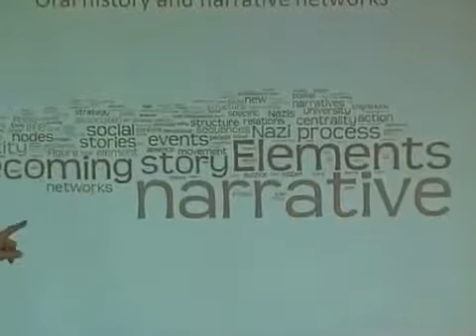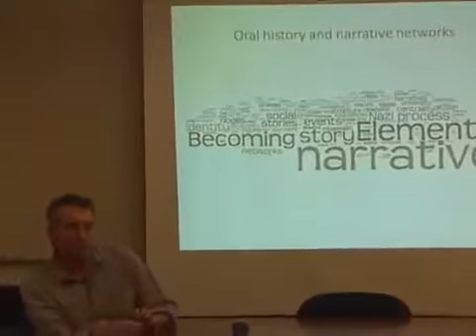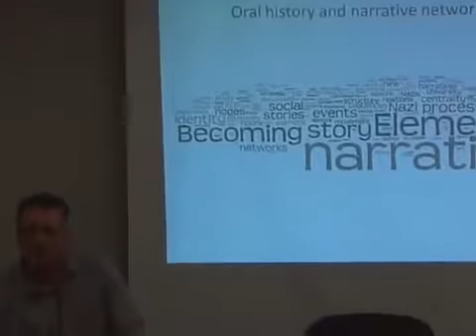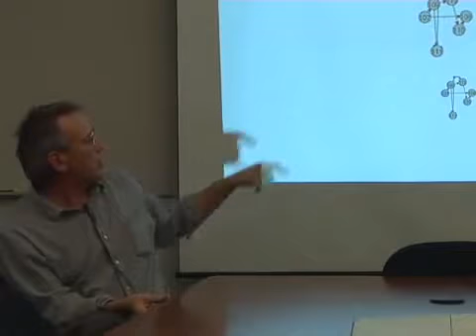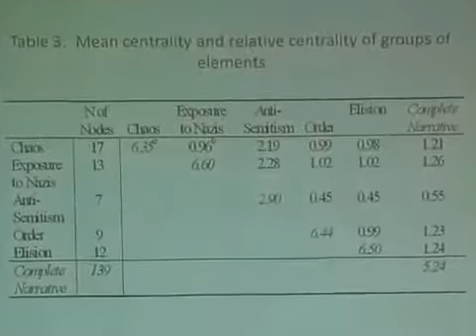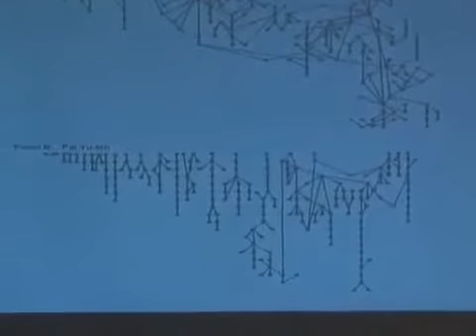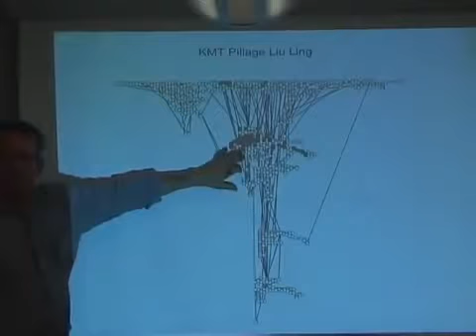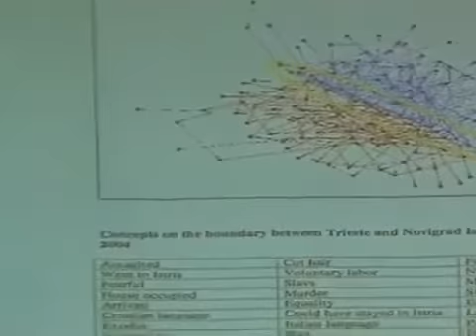Peter Bearman | Narrative Networks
Peter Bearman is Director of the Lazarsfeld Center for the Social Sciences, the Cole Professor of Social Science, and Co-Director of the Health & Society Scholars Program. He was the founding director of ISERP, serving from the Institute’s launch in 2000 until 2008. A recipient of the NIH Director’s Pioneer Award in 2007, Bearman is currently investigating the social determinants of the autism epidemic. Current projects also include an ethnographic study of the funeral industry and, with support from the American Legacy Foundation, an investigation of the social and economic consequences of tobacco control policy.

A specialist in network analysis, he co-designed the National Longitudinal Study of Adolescent Health and has used the data extensively for research on topics including adolescent sexual networks, networks of disease transmission, and genetic influences on same-sex preference. He has also conducted research in historical sociology, including Relations into Rhetorics: Local Elite Social Structure in Norfolk, England,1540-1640 (Rutgers, 1993). He is the author of Doormen (University of Chicago Press, 2005).